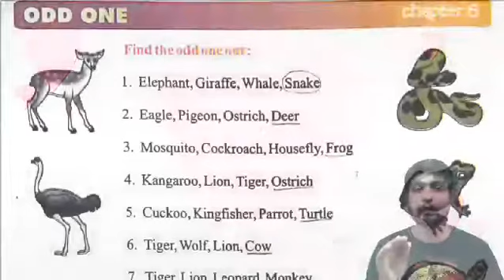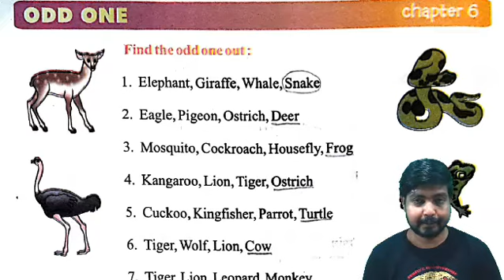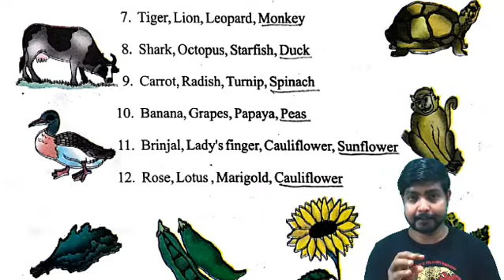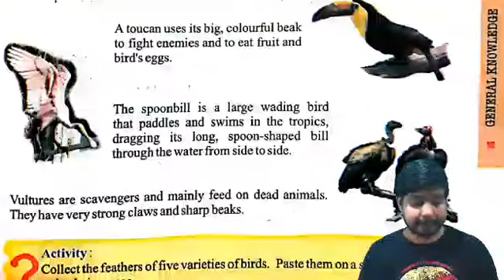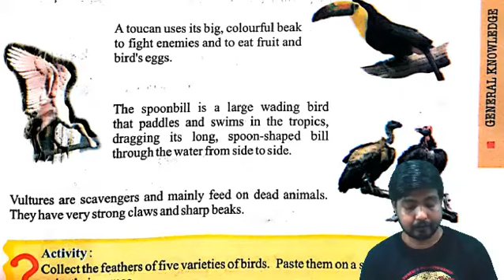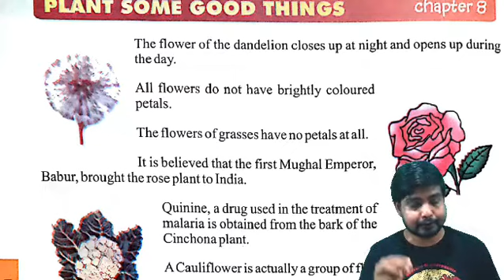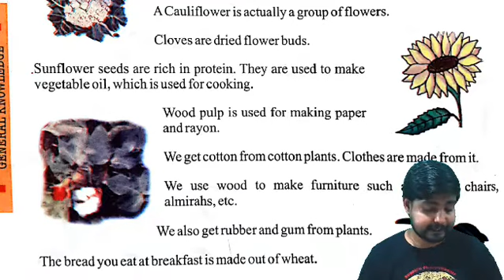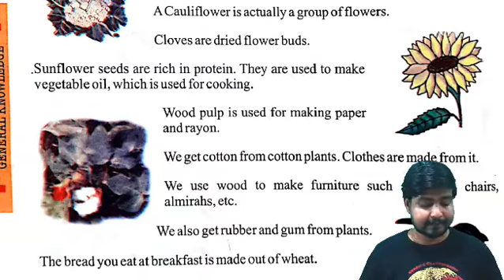HOLY FAITH /CLASS-5/ GENERAL KNOWLEDGE/ Ch- 6,7& 8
NABIN SAMANTA.
Hi, I AM NABIN SAMANTA